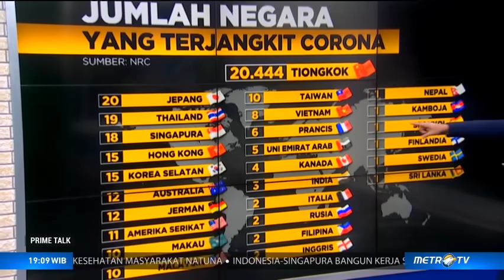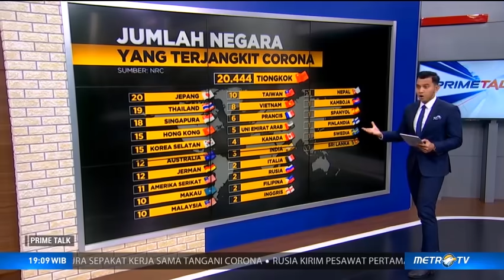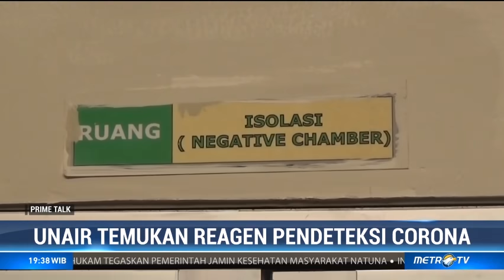Negara Tetangga Sudah Terjangkit Virus Corona, Benarkah Indonesia Masih Bersih dari Virus Corona?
Korban meninggal dunia akibat Virus Corona terus bertambah. Sementara 238 WNI dari Wuhan telah dievakuasi dan kini menjalani observasi di Kepulauan Natuna. Pemerintah pun kini telah melakukan antisipasi pencegahan penyebaran Corona di Indonesia, salah satunya dengan melarang penerbangan dari dan ke Tiongkok. Meski begitu, hingga kini Indonesia hanya memiliki dua alat pendeteksi Reagen yakni di Balitbang Kemenkes dan Unair Surabaya. ?
Lalu, benarkah Indonesia masih bebas dari Virus Corona? Cukupkah dua Reagen untuk mendeteksi cakupan wilayah Indonesia?